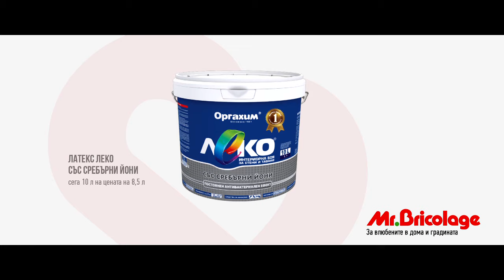Mr. Bricolage I Латекс